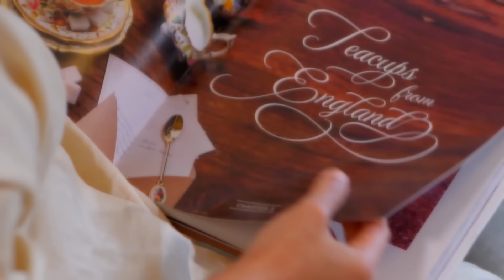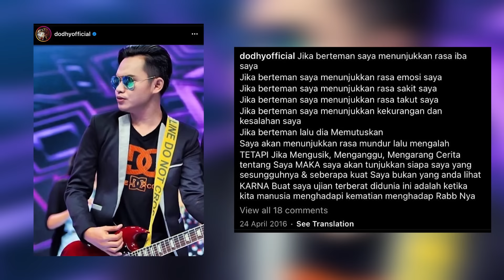DODHY - ANDHIKA MAHESA KANGEN BAND, PUNYA PACAR SE-INDONESIA?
Kangen Band sempat merasakan kesuksesan di dunia musik tanah air lewat lagu- lagu hitsnya.

Namun, polularitas Kangen Band turun ketika Dodhy dan Andika sering terlibat konflik internal hingga Kangen Band jatuh dan membuat para personilnya hidup dalam keterpurukan.

Setelah bubar dan gonta ganti personil, tahun ini Kangen Band berhasil melewati permasalahan dan sukses berkarya lagi.